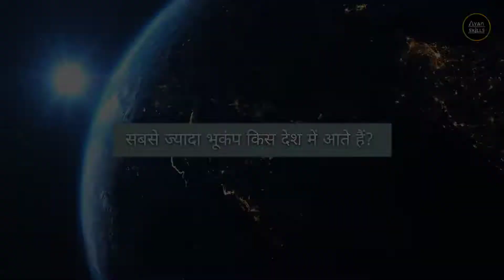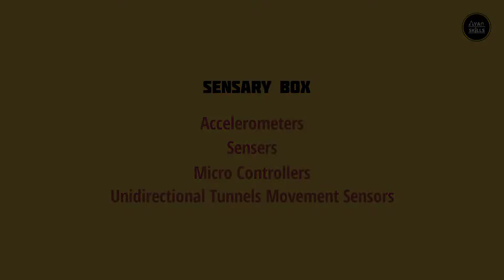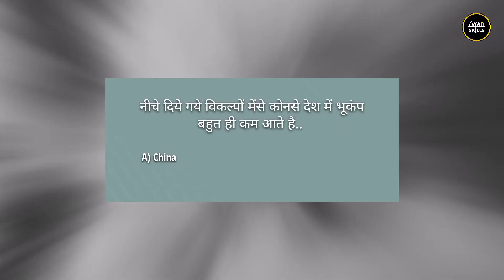भूकंप से लोगों की जान बचाने वाला Bed {LEP#1} (Earthquake Proof Bed)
{𝗟𝗼𝗻𝗴 𝗩𝗶𝗱𝗲𝗼 𝗘𝗽𝗶𝘀𝗼𝗱𝗲 𝟭} (𝗟𝗘𝗣#𝟭)

आज मैं आपको एक ऐसी टेक्नोलॉजी इनोवेशन के बारे में बताऊँगा जो भूकंप से लोगों की जान बचा सकते हैं. और ये invention प्राउडली मेड by Indian है. पुलकित आहूजा जो कि Proxgy कंपनी के Founder और CEO हैं, उन्होंने एक खास तरह का Bed बनाया है. जो भूकंप से लोगों की जान बचा सकता है।

𝗩𝗶𝗱𝗲𝗼 𝗧𝗼𝗽𝗶𝗰 𝗧𝗮𝗴𝘀 :

japan
earthquake and tsunami
earthquake proof bed
earthquake resistant bed
earthquake Bed
technology
inventions

This Video Is For Edutainment Purpose Only. This Video Is Not Targeted To Any Religion Or Caste Or People Or Color. 𝗪𝗲 𝗗𝗼 𝗡𝗼𝘁 𝗢𝘄𝗻 𝗔𝗹𝗹 𝗧𝗵𝗲 𝗩𝗶𝗱𝗲𝗼 𝗠𝗮𝘁𝗲𝗿𝗶𝗮𝗹𝘀. You Can Also Share Your Issues On Our Website. Which Is In Our Channels About Section.Thank You❤